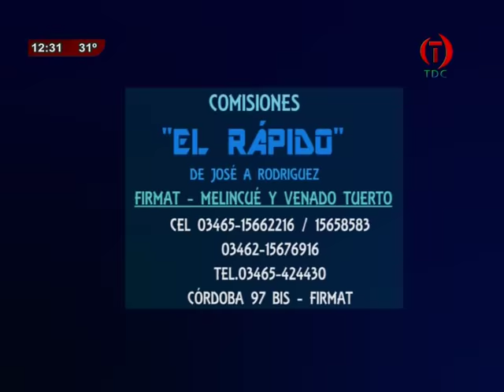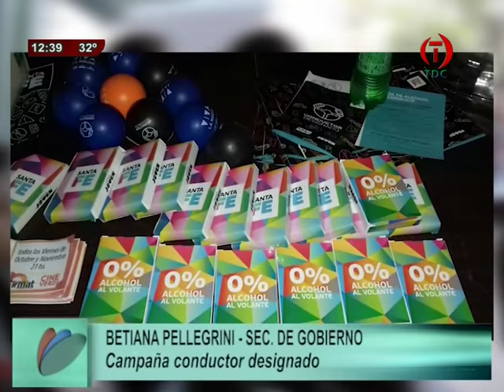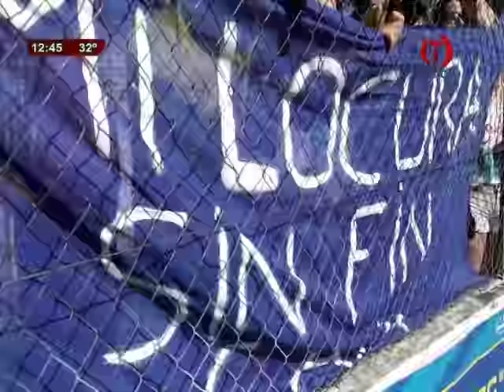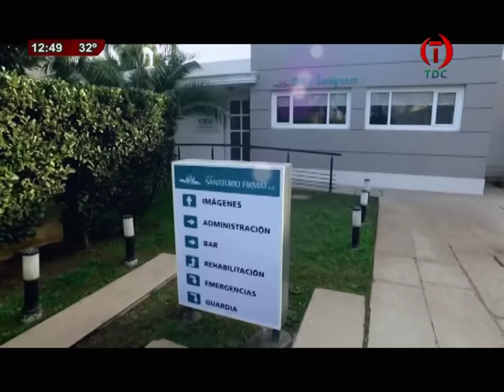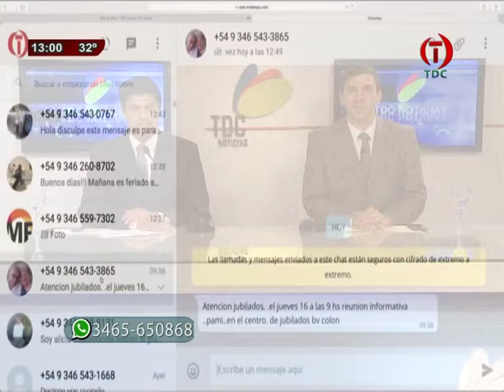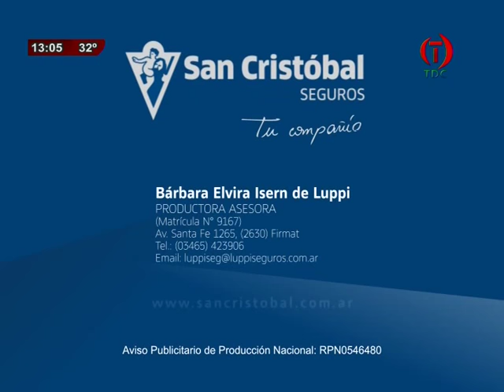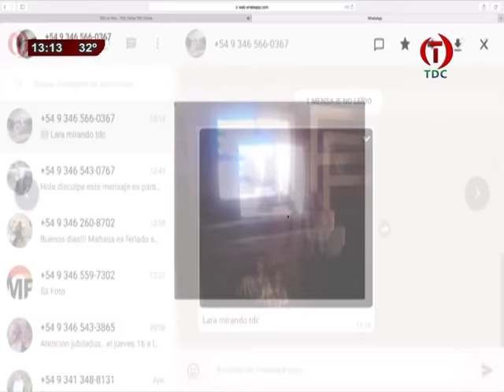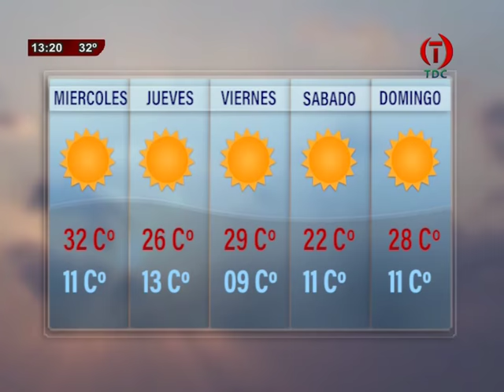TDC NOTICIAS 14 11 2017